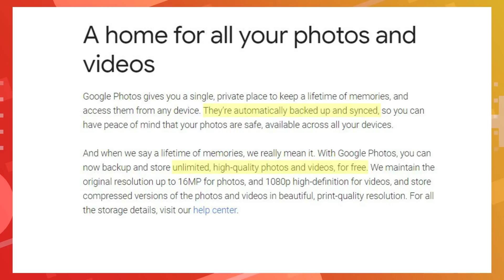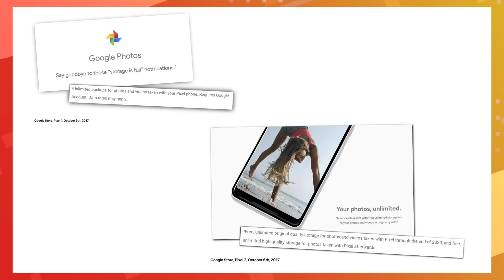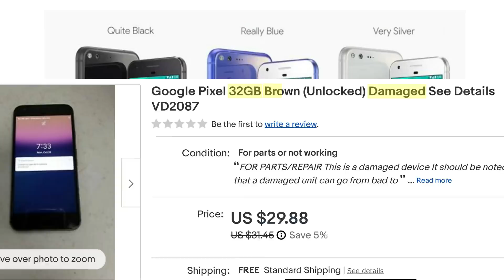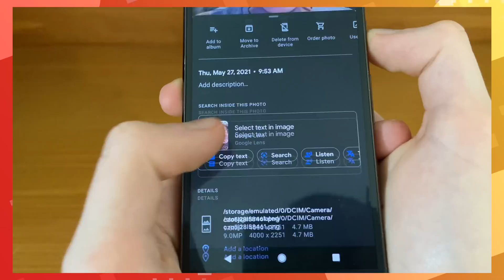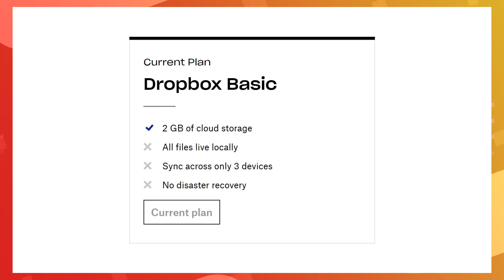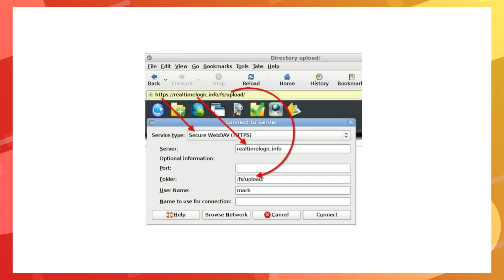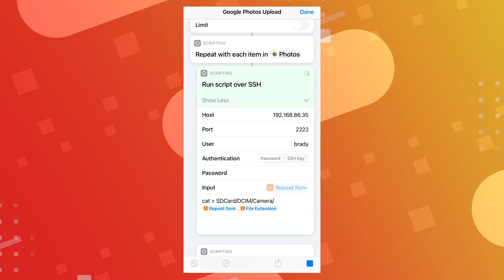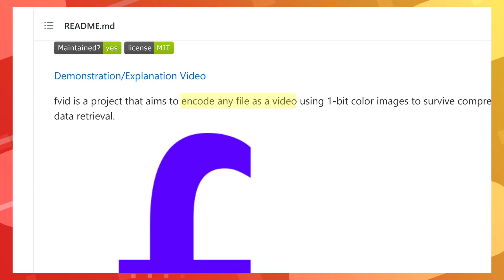The Google Pixel Loophole - Bradius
I found a loophole that allows me to completely ignore Google Photos's unfortunate new rules, granting me unlimited photo and video storage. How? A promise from Google that they can't break.

0:00 Intro
0:14 Chapter 1
0:19 Discovery
2:35 Chapter 2
2:45 Taking Action
4:25 Chapter 3
4:31 Pain
7:26 Chapter 4
7:36 Success
8:24 Chapter 5
8:29 The Future
9:59 Outro

Yarn Yoshi Takes Shape! - Yoshi's Wooly World
Inside a House - The Legend of Zelda: The Wind Waker
Fever - Super Smash Bros. Melee
Main Theme - Paper Mario: The Thousand-Year Door
Title Theme - Mario Kart Wii